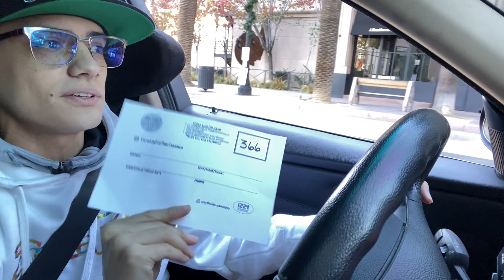WIDEBODY MAZDA RX7 Steals the Show at Cars & Coffee Classics in ANAHEIM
WIDEBODY MAZDA RX7 Steals the Show at Cars & Coffee Classics in ANAHEIM CALIFORNIA SOCAL CARMEET.
Super well-organized event with tons of JDM CLASSICS all elegantly parked in stunning fashion.